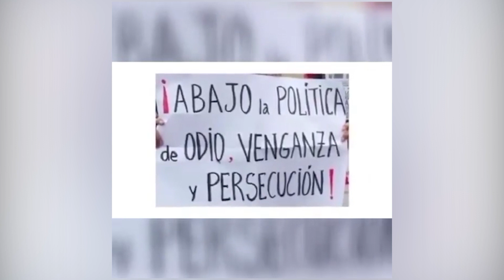HISTORIAS REALES 8 DE NOVIEMBRE DE 2022 JORGE LUIS